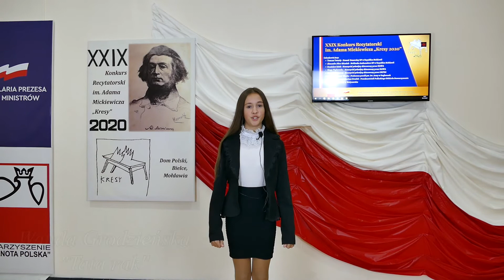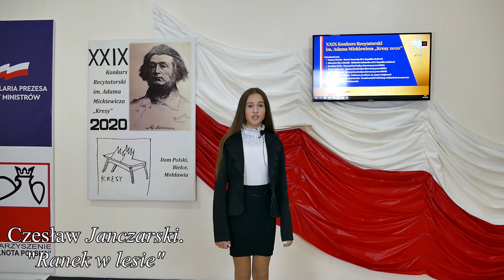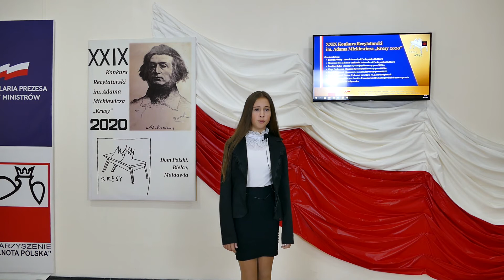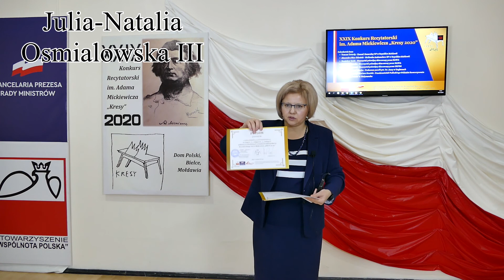XXIX Konkurs Recytatorski im.Adama Mickiewicza "Kresy 2020" KATEGORIA 2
XXIX Konkurs Recytatorski im.Adama Mickiewicza "Kresy 2020"             KATEGORIA 2 - w Domu Polskim Belcy